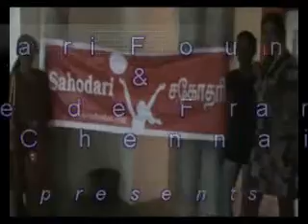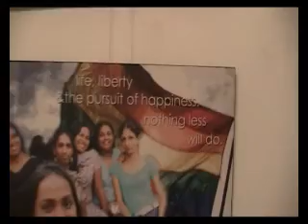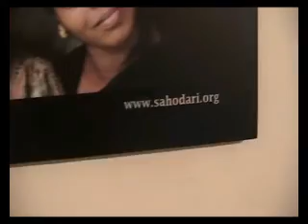Life, Liberty and the pursuit of Happiness - by Sahodari Foundation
Sahodari Foundation celebration Chennai LGBT pride month 2010. Life, Liberty and the pursuit of Happiness, a poster exhibition and postcards release to celebrate the diversity in sexuality and gender. Out and proud, we celebrate our life for liberty with the pursuit of Happiness. The event took place in Alliance de Francaise Chennai on June 18, 2010.